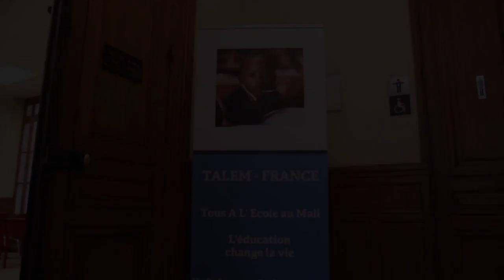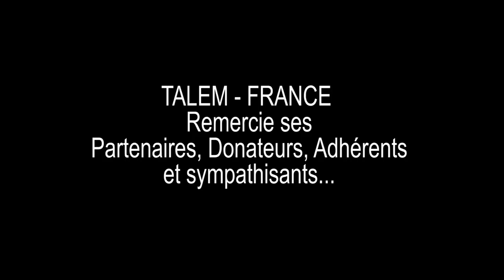1 INTERVIEW TALEM